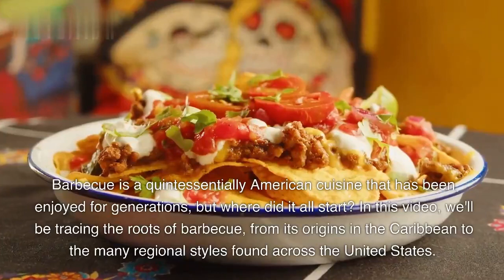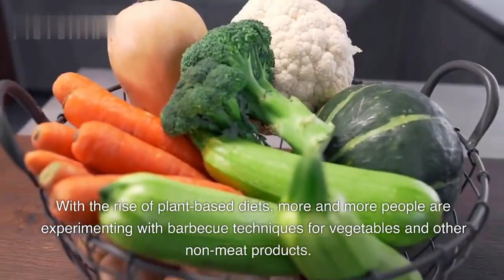The History Of Barbecue (BBQ) || The History Of Cuisine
In this video, we're going to explore the history of barbecue and cuisine. We'll discuss the various types of barbecue and the various ways that cuisine has evolved.

This video is a great way to learn about the history of barbecue and cuisine, and to appreciate the many different flavors that barbecue and cuisine have to offer. By the end of this video, you'll have a better understanding of the history of barbecue and cuisine, and you'll be able to enjoy these flavors even more!
In this video, we're going to explore the history of barbecue and cuisine. We'll look at the different styles of barbecue and discover the origins of some of the most popular BBQ dishes.

From Texas brisket to Texas birch bark, we'll explore the history of barbecue and cuisine. We'll discuss the different styles of barbecue and how they've influenced the development of cuisine. We'll also look at some of the most popular BBQ dishes and learn about their origins.

If you're interested in the history of barbecue and cuisine, then this video is for you!
In this video, we're going to discuss the history of barbecue and cuisine! We'll explore how barbecue and cuisine have evolved over the years, and how they've come to be some of the most popular dishes in the world.

If you're interested in the history of barbecue and cuisine, then this video is for you! We'll discuss how these dishes have come to be some of our favorite dishes, and how they've evolved over the years. Watch and learn as we explore the history of barbecue and cuisine!